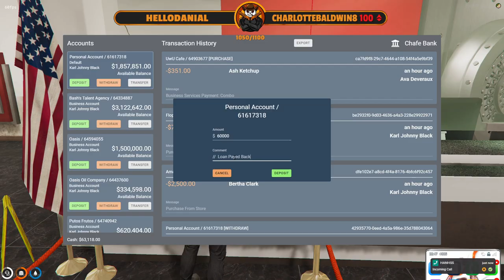Hahn has a heart to heart with KJ after being blooded out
:sad:
Hahn calls KJ out of the blue and they meet up at the Jetty. What will Hahn Do say to the man that tried to give him everything he could?